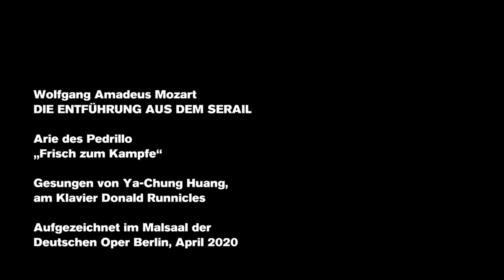"Frisch zum Kampfe“ – sung by Ya-Chung Huang 2020 (Our favourites)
Dilatoriness and despondency sound just as much like courage and confidence in Pedrillo's "Frisch zum Kampfe".Listen to this aria, taken from Wolfgang Amadeus Mozart´s THE ADDUCTION FROM THE SERAGLIO, here sung by tenor Ya-Chung Huang. General Music Director Donald Runnicles accompanies him on the grand piano and dramaturge Jörg Königsdorf gives the introduction.